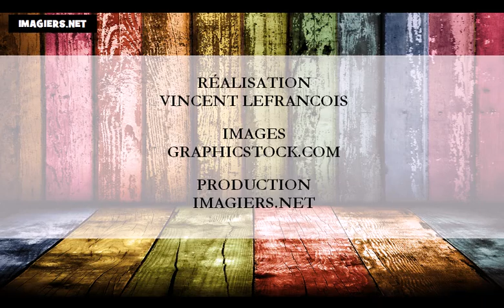Online francia kurzus = a hónap